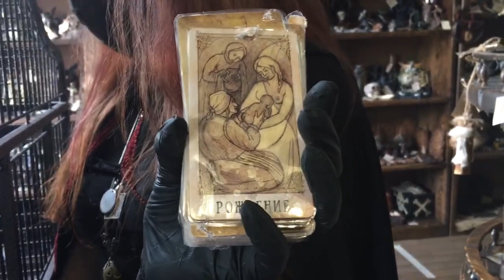Кузины советы на неделю.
Наш любимый Предсказатель и несравненный Колдун Кузя по традиции вытащил для вас карту и дал совет на начавшуюся неделю.

Кузя вытащил очень хорошую карту  - "Рождение".  Это значит, что сейчас мы находимся на пороге чего-то нового.  У кого -то  это будуут новые проекты  или идеи, а возможно и новый виток в Жизни, который принесет вам удачу и благополучие.

Более подробно о ритуалах и консультациях Вы можете узнать на сайте Парапсихологического Центра Алёны Полынь

или по телефону:

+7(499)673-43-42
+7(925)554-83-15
=== ПОЛЕЗНЫЕ ССЫЛКИ ===
Кудеса-Чудеса: